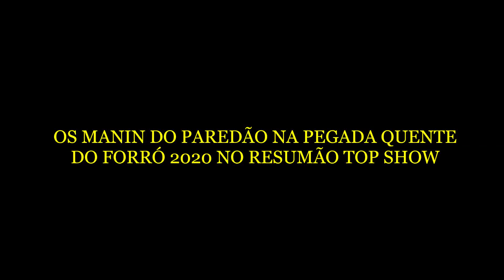OS MANIN DO PAREDÃO NA PEGADA QUENTE DO FORRÓ 2020 NO RESUMÃO SLIDES TOP SHOW